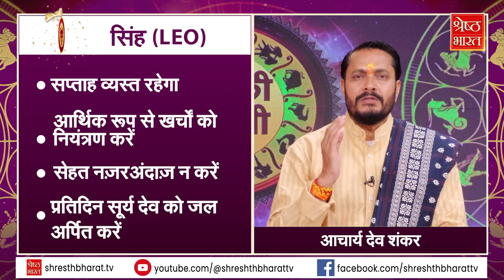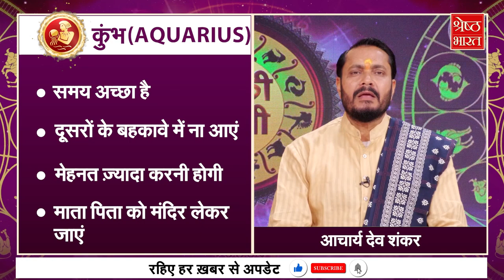Navratri की अष्टमी और नवमी की पूजा विधि, पूरे हफ्ते का Rashifal । Aapki Kundali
नवरात्र (navratri) चल रहे हैं। आचार्य देवशंकर शास्त्री (acharya devshankar shastri) से जानिए नवरात्र (navratri) की अष्टमी (ashtami) और नवमी (navami) की पूजा का विधान, साथ ही वो उपाय जिससे आपके शत्रु होंगे परास्त.. पंडित जी आपको बताएंगे कैसे रहेगा आपका ये सप्ताह.. देखिए आपकी कुंडली पं. देवशंकर शास्त्री और एंकर गुलविश के साथ